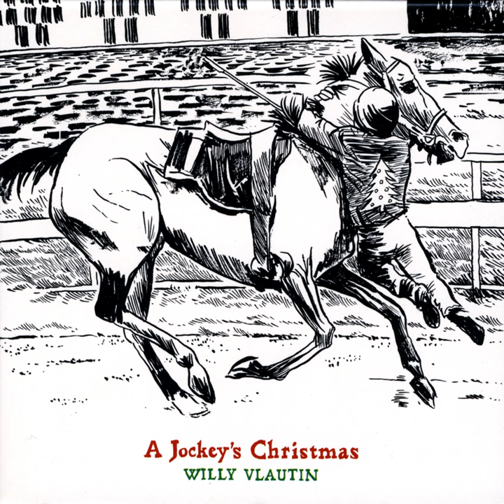The Roofers & the Casinos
The Roofers & the Casinos · Willy Vlautin

A Jockey's Christmas